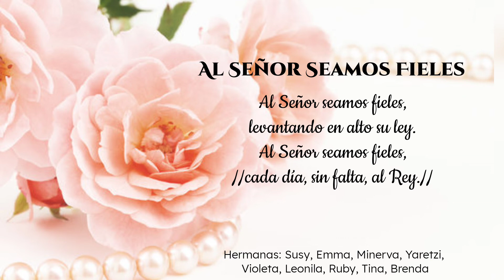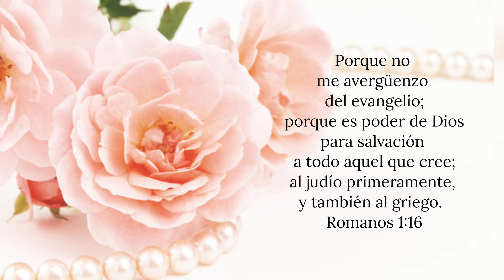Al Señor Seamos Fieles | (Con Letra) | Hermanas: A Los Pies De Jesús ❤️| Enero 4, 2023